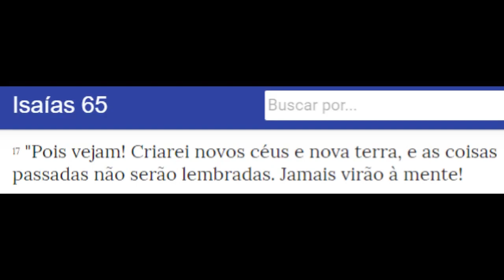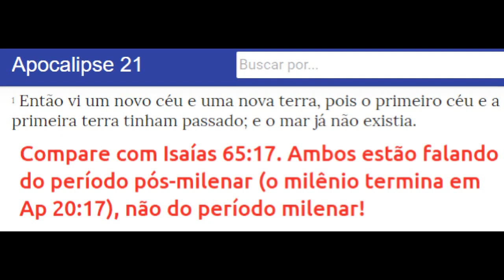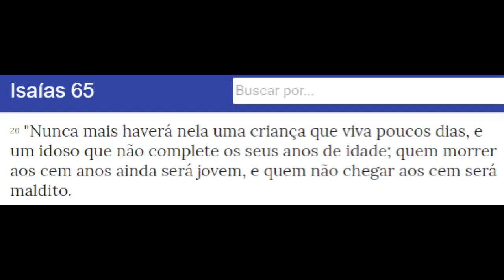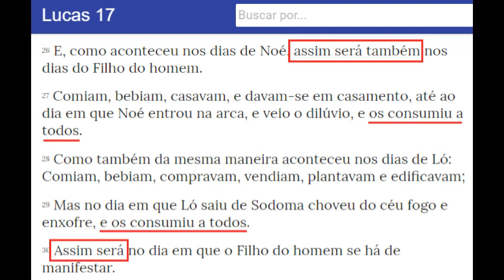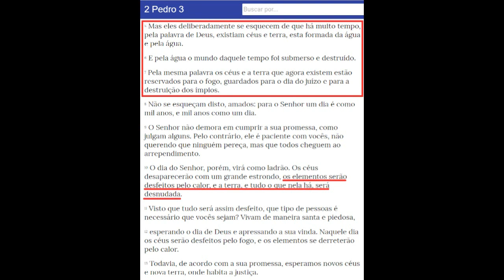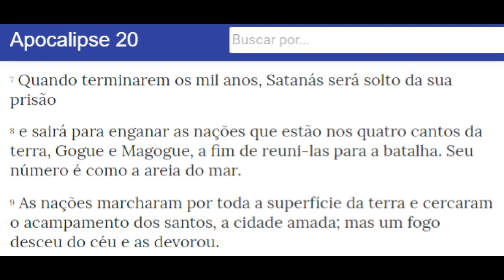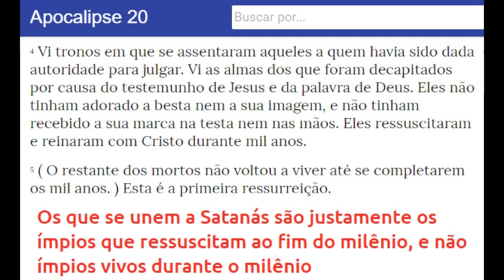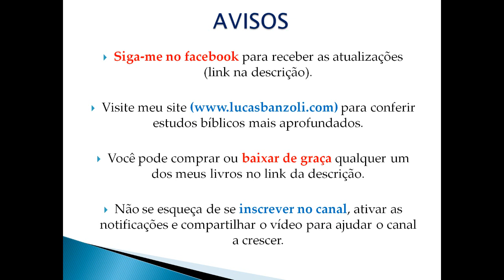Haverá ímpios vivos na terra durante o milênio?